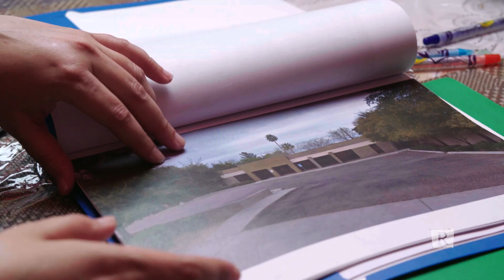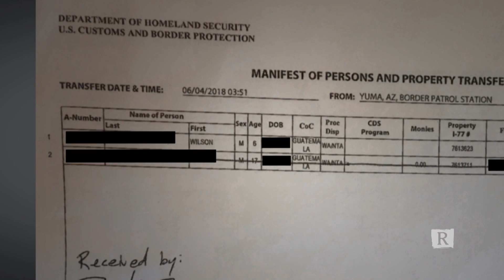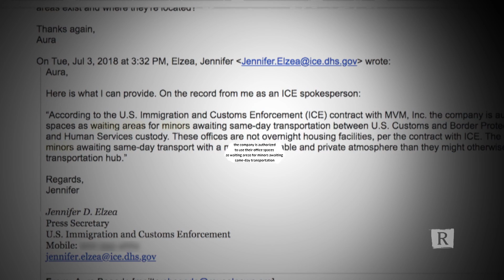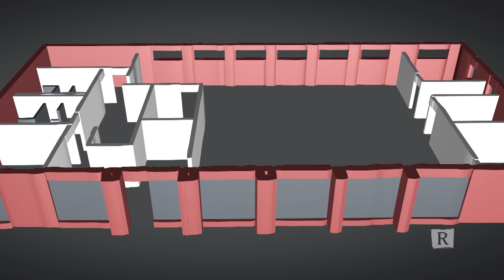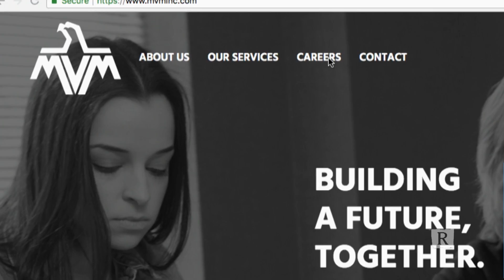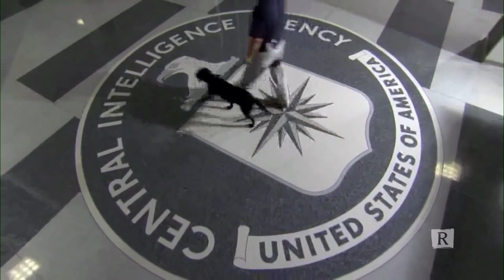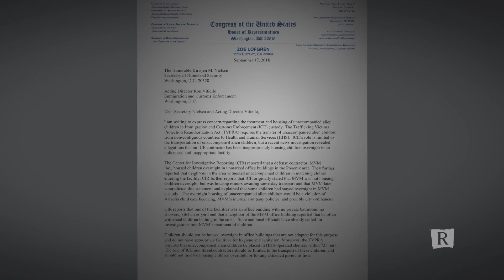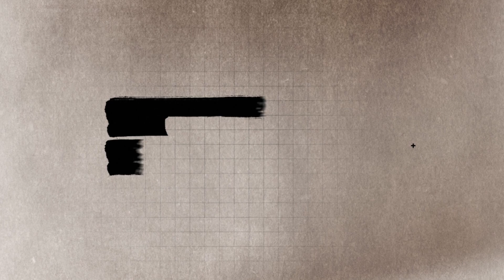Separated and kept in an office – how a 7-year-old remembers zero tolerance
A mother and son needed to escape violence in their hometown in Guatemala, so they crossed the U.S.-Mexico border to seek asylum. But rather than finding refuge, they were separated and their journey took a bizarre turn into the dark side of U.S. private defense contracting.

In May of 2018, Maria Antonia Larios Soto began the trek from Guatemala to the U.S.-Mexico border with her then 6-year-old son, Wilson. They arrived at the border in late May, and just after crossing, were apprehended by a U.S. Customs and Border Patrol agent. Larios Soto soon learned that she would be separated from her son for an indefinite period of time under President Donald Trump’s new family separation policy.

Wilson should have been taken to a licensed shelter, with beds and showers. Instead, he was taken to an unfurnished and unlicensed office building by a private contractor called MVM, Inc. a company that has received contracts worth up to $225 million from the federal government since 2014 for transporting immigrant children. The office had no bedrooms, kitchens, showers or outdoor play area. Children of all ages were kept together. Wilson stayed at an office for two nights, sleeping on the floor next to other strangers.

In this PBS NewsHour segment — based on an investigation by Reveal from The Center for Investigative Reporting — reporter Aura Bogado gains a rare glimpse into these lucrative private contractors’ operations through the vivid memory of a young boy.

Credits

Reporter
Aura Bogado

Editor
Ziva Branstetter

Interim Editor in Chief
Kevin Sullivan

Executive Producers
Amanda Pike
Sara Just

Producer
Rachel de Leon

Senior Producers
David Ritsher
Richard Coolidge

Videographer
Rachel de Leon

Production Assistants
Melina Tupa

Archival
KTVK/KPHO